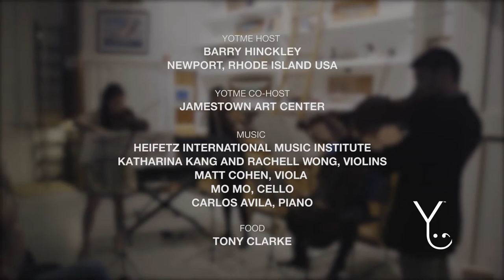YotMe-Hinckley-Heifetz-02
Performace by Heifetz International Music Institute at Barry Hinckley's YotMe party. Co-Hosted by Jamestown Art Center.

MAY 2016 HEIFETZ ON TOUR MUSICIANS:

Katharina Kang and Rachell Wong, Violins

Matt Cohen, Viola

Mo Mo, Cello

Carlos Avila, Piano